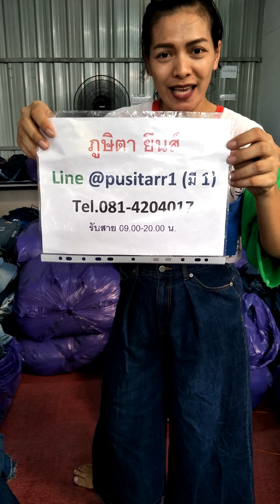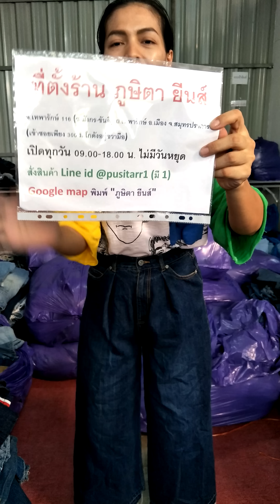รีวิว กางเกงยีนส์ขายาวทรงบอยเดิม ทรงขาบาน ขาม้า ขาใหญ่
กางเกงยีนส์ขายาวทรงบอยเดิม
ทรงขาบาน ขาม้า ขาใหญ่

กระสอบนำเข้าจากเกาหลี/ญี่ปุ่น ทรงขาบาน ขาใหญ่ เจ้าแม่แห่งแฟชั่นยกให้แดนกิมจิ ตอนนี้เทรนมาแรง ขายดีที่สุด
ป้ายแบรนด์เกาหลี/ญี่ปุ่น แบรนด์แท้ทุกตัว

Size: 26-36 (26,36 มีน้อย)

Price : ราคาส่ง
25 ตัว ตัวละ 110 บ.
100 ตัวขึ้นไป เหลือตัวละ 100 บ.

***ขั้นต่ำเพียง 25 ตัว คละสินค้ารวมได้ทุกแบบ***

♥เรทราคาส่งทั้งคัดหน้าร้าน และจัดส่ง ราคาส่งเท่ากัน

👖เรทราคาที่ลงแจ้งเป็นราคาส่ง ทางร้านไม่ขายปลีก หากต้องการซื้อปลีก ซื้อหน้าร้านค่ะ

🚚 ทางร้านส่งสินค้าผ่านขนส่งเอกชน ค่าขนส่งจ่ายปลายทาง ตามบิลของขนส่ง โอนเฉพาะค่าสินค้า

สอบถาม/สั่งสินค้า Line I'd @pusitarr1
(มี 1)

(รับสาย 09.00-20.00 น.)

🏠ที่ตั้งร้าน ซ.เทพารักษ์ 116 อ.เมือง จ.สมุทรปราการ

➡มาไม่ถูกเปิด Google map พิมพ์ชื้อภูษิตา ยีนส์

ไม่มีวันหยุดค่ะ

***โปรดศึกษาและทำความเข้าใจก่อนสั่งซื้อสินค้ามือ2 ผ้ามือ2 มีแบบเดียวตัวเดียวเท่านั้น สินค้างานนำเข้าแบรนด์ต่างประเทศแท้ทุกตัว***

***สินค้ามือ 2 มีหลายเกรด หลายราคา โปรดอย่าตัดสินแค่ราคา ว่าถูก เพียงอย่างเดียว***

✔ด้วยความปราถนาดี จากปุ๊ แม่ค้ายีนส์มือ2
ที่ 1 เรื่องยีนส์ เชื่อใจปุ๊ ภูษิตา ยีนส์✔์